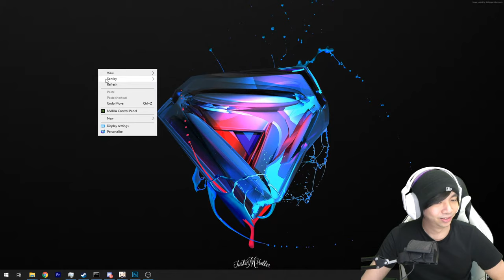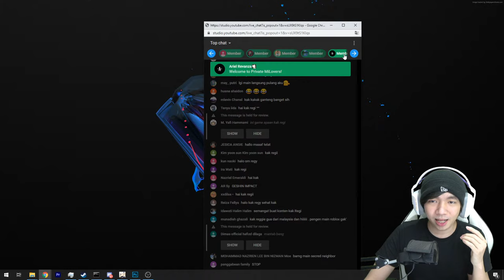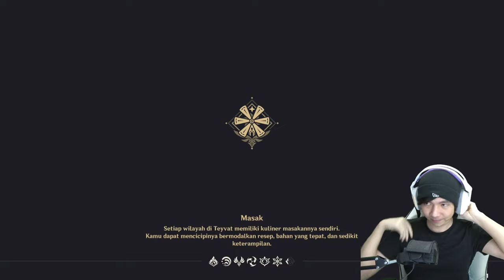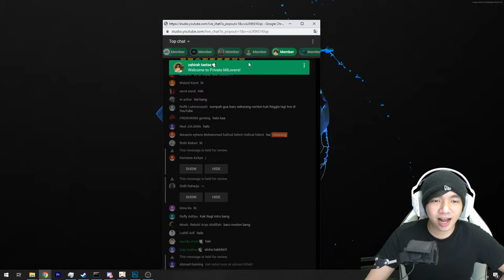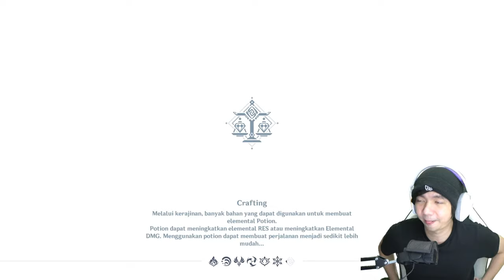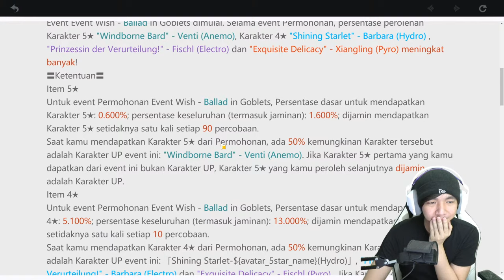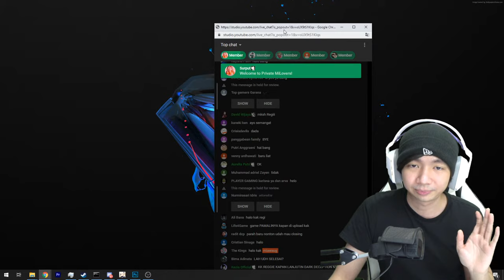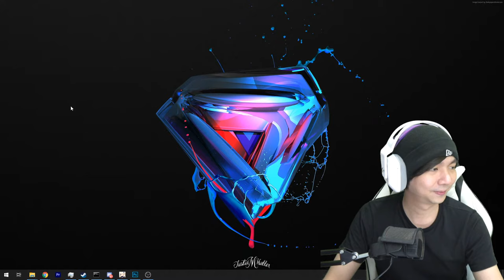Team Gatcha Beraksi - Genshin Impact Indonesia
Makasih Supportnya